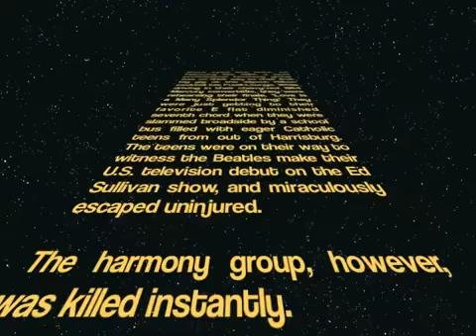Forever Plaid Promo.flv